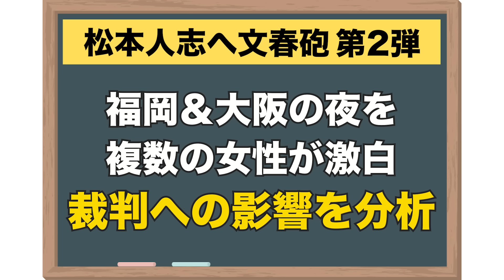【松本人志】文春砲の第2弾を分析 名誉毀損裁判へ影響は?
週刊誌に疑惑を報じられた「ダウンタウン」の松本人志が1月8日、
芸能活動を休止すると発表。

文春の第二弾の記事によると、松本が後輩芸人へアテンドを
依頼していたのは前回報じられた東京だけにとどまらず、
福岡・大阪でも同様の「宴」が開かれていたといい、
同誌はそれぞれの場に居合わせた3人の女性の証言を掲載。

記事の内容について 記事が名誉毀損の裁判に及ぼす影響について
元検察で弁護士の若狭勝が解説する。

目次
0:00〜 松本人志へ文春続報！裁判どうなる？

コメンテーターとしてお馴染みの若狭勝のニュース解説チャンネル
かつては「検事」「政治家」として活躍し、
いまは「弁護士」と報道・情報番組の「コメンテーター」
と、ありとあらゆるニュースを解説できる若狭勝が、
ニュースを深く知りたい人、普段テレビ・新聞はあまり見ないけど知識をつけたい人、
社会人としていまの世の中を理解したい人などなど、
ニュース偏差値高めの方から入門者まで、
どんな方でもニュースを楽しめる解説で、その焦点、見方をお教えします。

毎週月・水・金・土曜よる8 時に更新します。

■最新情報や若狭弁護士への質問は